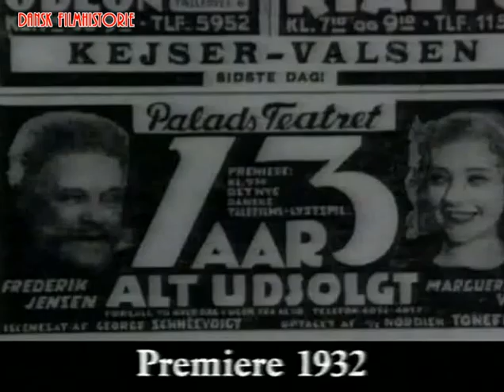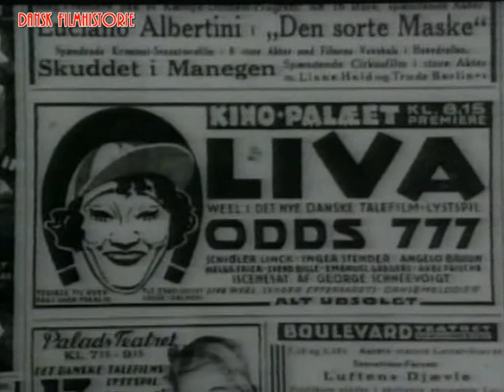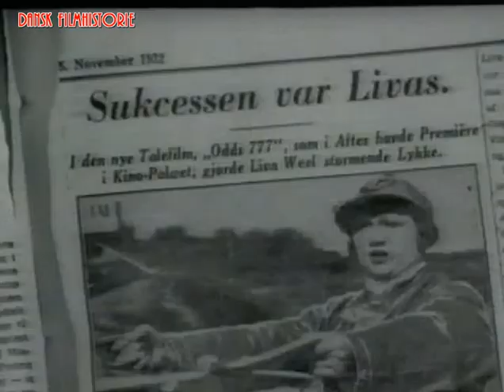Dansk Filmhistorie - Odds 777 / Tretten år (1932)